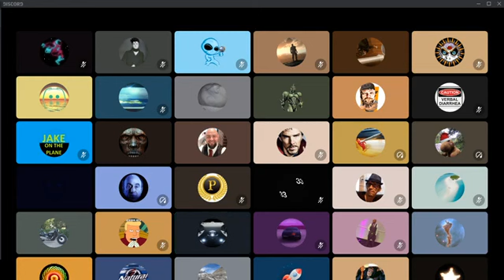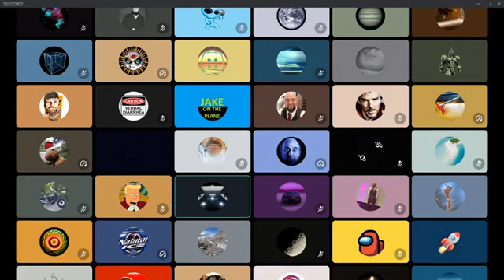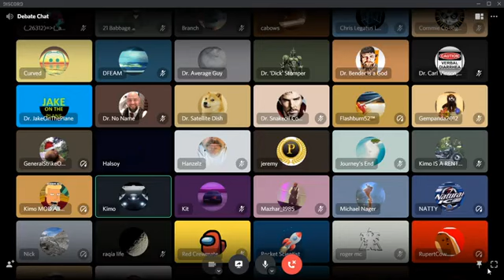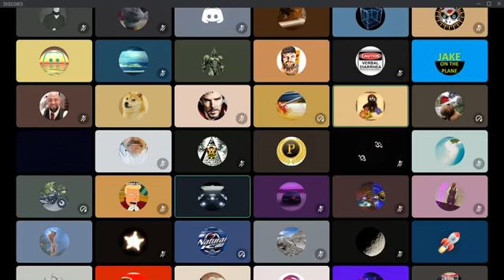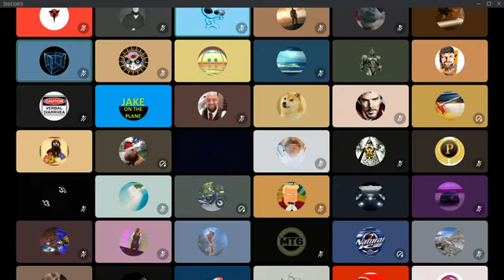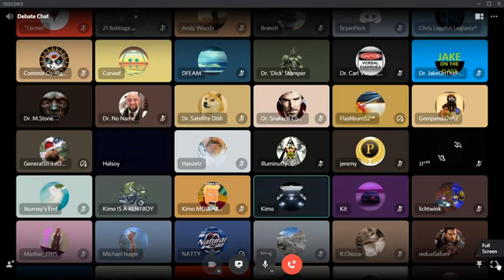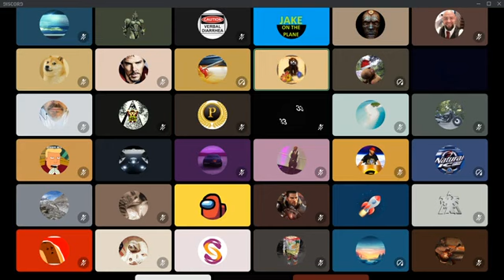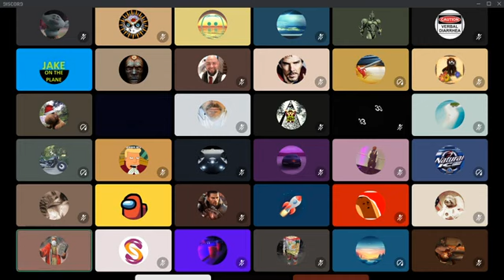FLAT EARTH SMARTER Than IGNORING EVIDENCE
FLAT EARTH, FLAT EARTH TESTS, FLAT EARTH PROOF, JEFFREY DAUGHERTY, THE CHRISTIAN WHISTLEBLOWER, UNINDOCTRINATE YOURSELF, LAST GENERATION OF REAL HUMANS